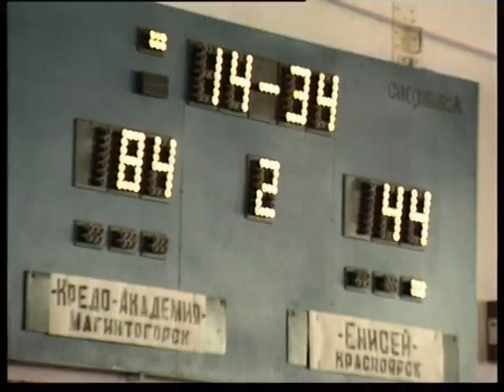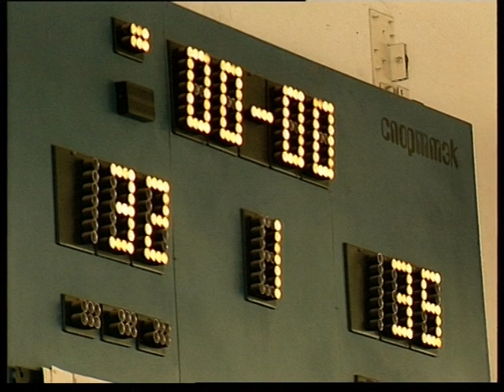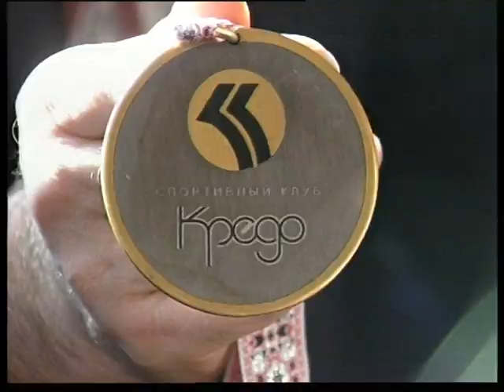Basketball & boks ander cower by Konstantine Matviuchuck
Магнитогорский корреспондентский пункт ЧГТРК - баскетбол и бокс под патронажем Константина Матвийчука, Magnitogorsk correspondent offise of ChGTRK - Basketball & boks ander cower by Konstantine Matviuchuck